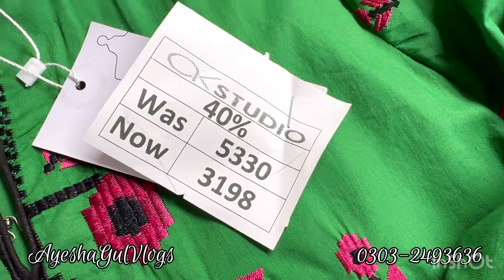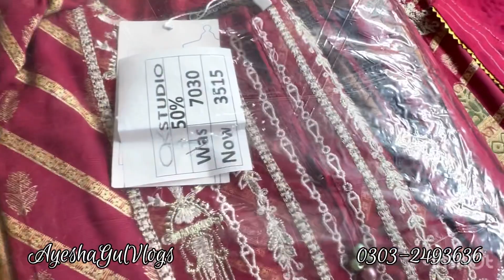Alkaram Studio Sale Today